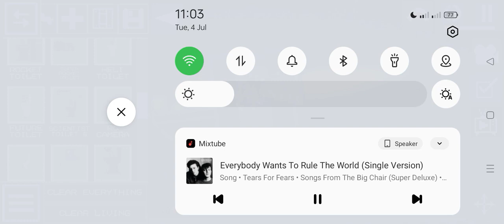melon playground skibidi